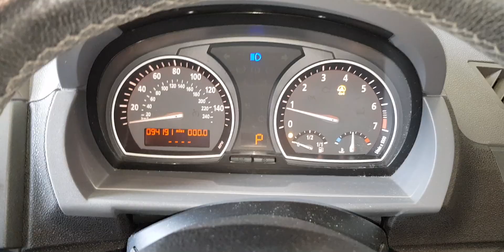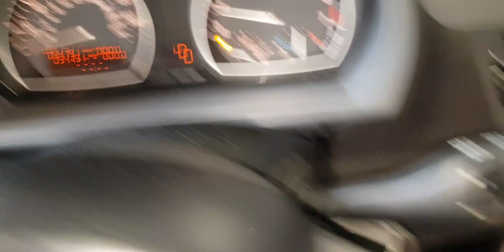M769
BMW X3